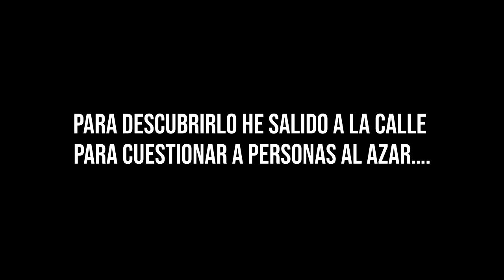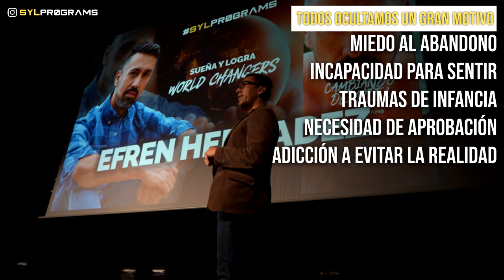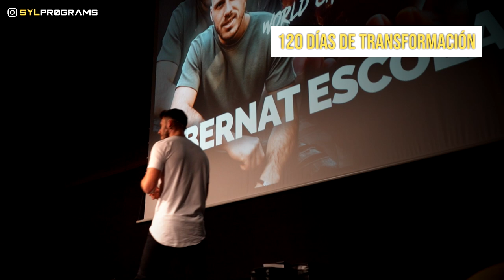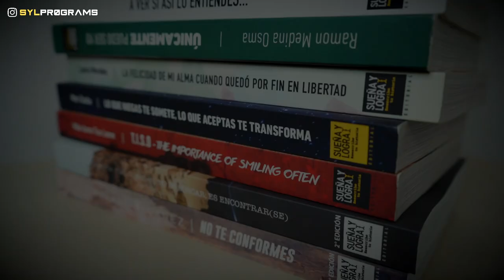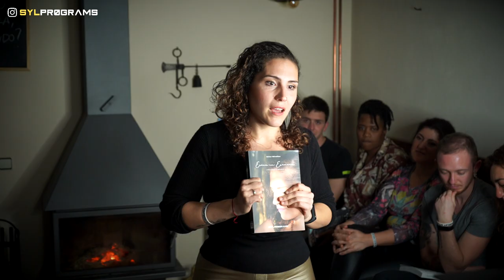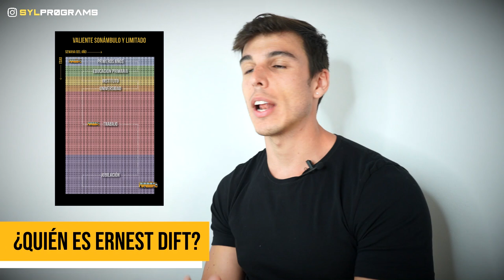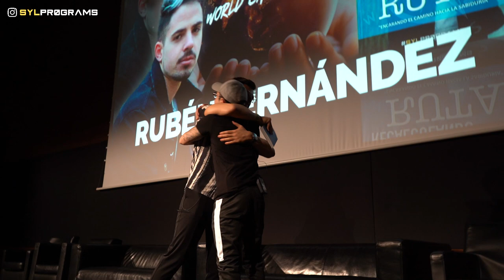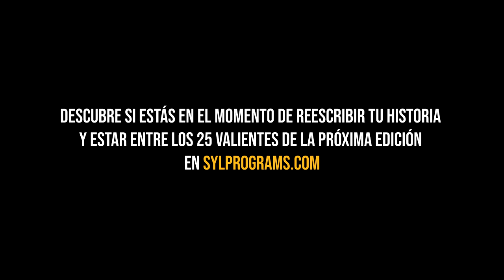Todos tenemos una historia que contar | SYLPROGRAMS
Empieza tu proceso de preselección para la edición 3 que termina el 20 de Mayo 2020 a las 12h del medio día. 🚨Estoy reflexionando en volver a poner en público los 130 vídeos de The Fitness Boy que en su día oculté: recetas, entrenamientos, vlogs, retos,... Lo haré si este vídeo llega a 10% likes de su total de visitas el día 20 de Mayo que cierro la inscripción para la edición 3 de SYLPROGRAMS! (ejemplo: 100 likes si tiene 1000 visitas).

PD: Recibo comentarios en los últimos vídeos que rozan el bulling :/ y honestamente me pone muy triste. Agradezco que aquellos que no estéis interesados os DESUSCRIBÁIS del canal y aquellos que apoyéis el contenido en este canal hagáis más ruido para saber que estáis ahí.

Si veo más amor que odio, quién sabe qué podría pasar.

Gracias a todos y os deseo que provoquéis el mejor día de vuestra vida!